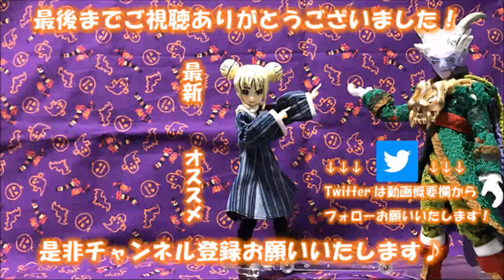【りんとの小噺】年の瀬のご挨拶。今年も皆様ありがとう！【Vカツ】【VTuber】